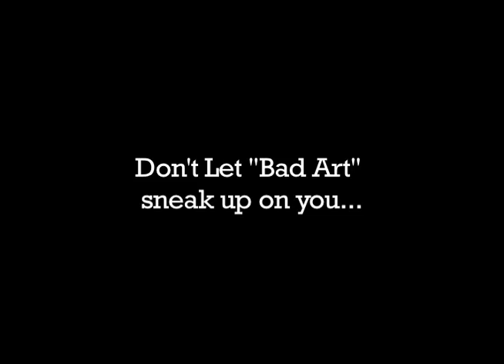A Cautionary Tale of Bad Art; Part Deux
30 second PSA for my Senior Portfolio class!